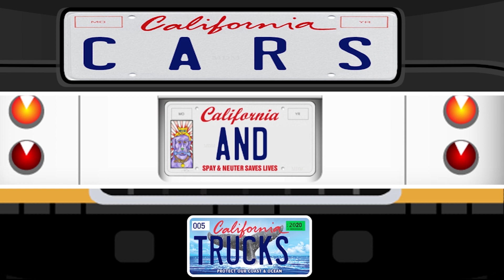Cars and Trucks - Carros y Camiones - 07 Cargador Frontal / Front Loader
Camión Revolvedora
Concrete Mixer Truck
Camión de Volteo
Dump Truck

Camión Revolvedora
Concrete Mixer Truck
Camión de Volteo
Dump Truck